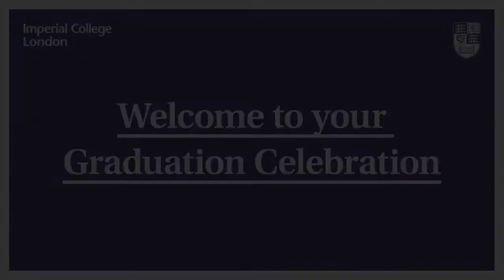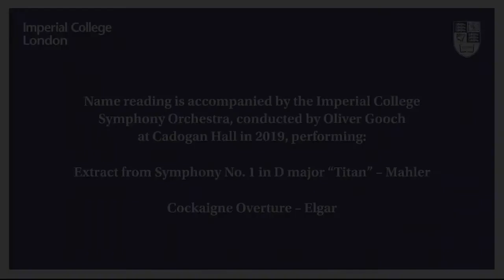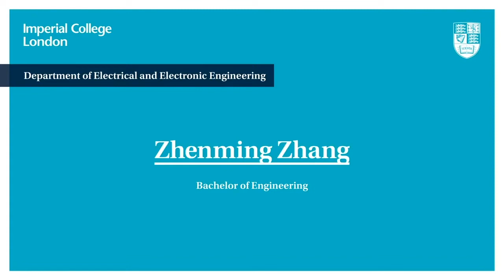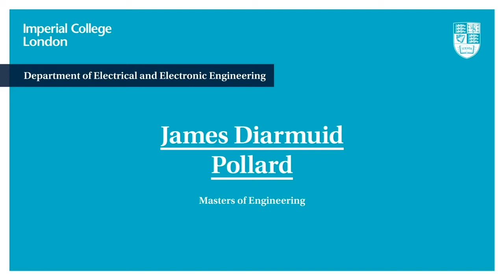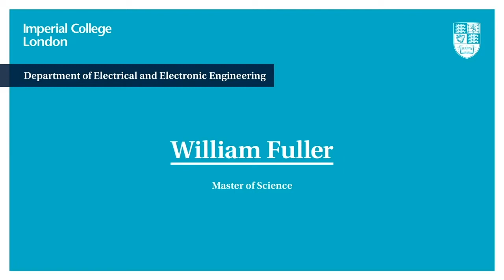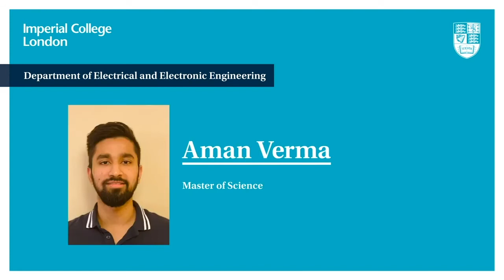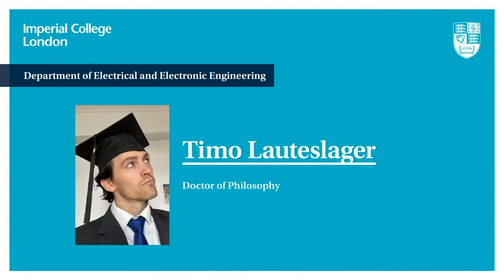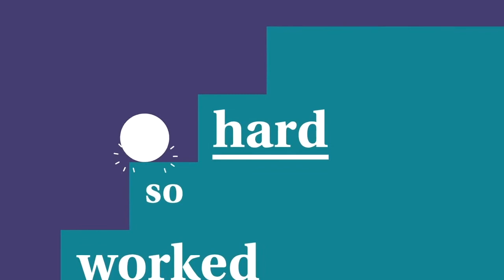Faculty of Engineering - Electrical and Electronic Engineering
Online celebration to recognise the achievement of our 2020 cohort of graduates from the Faculty of Engineering - Electrical and Electronic Engineering